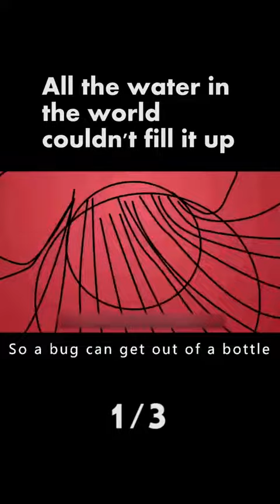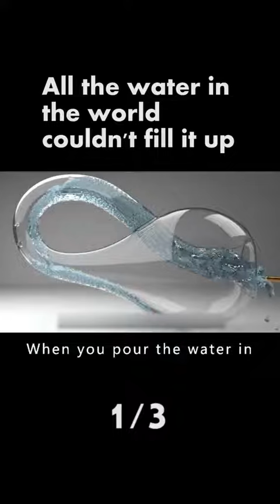All the water